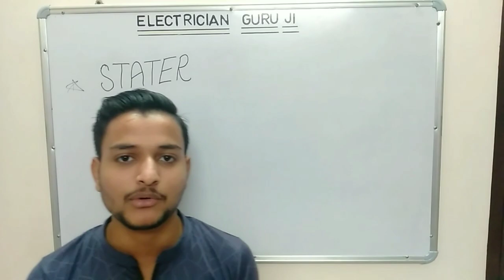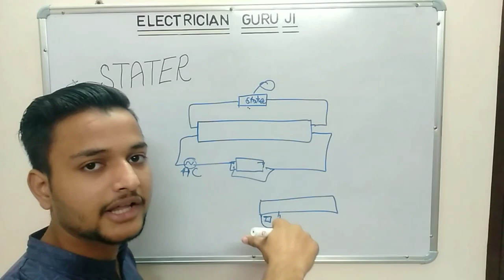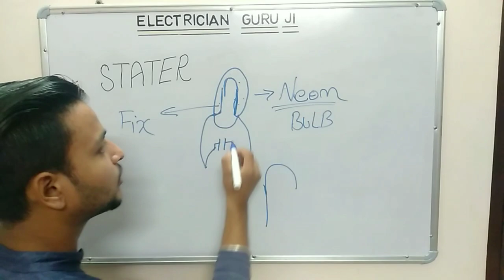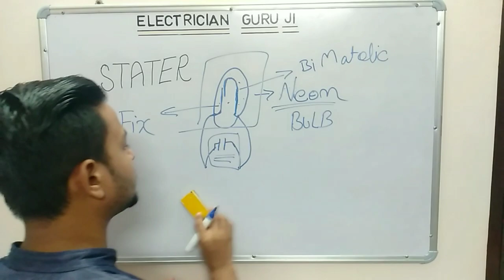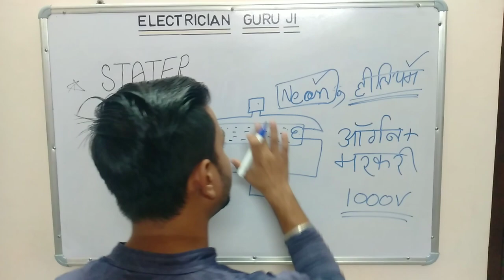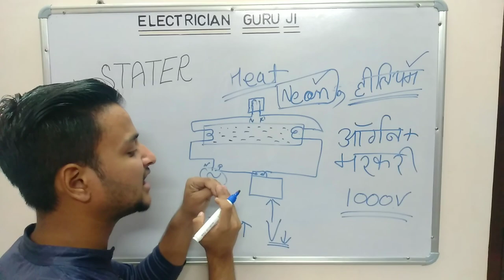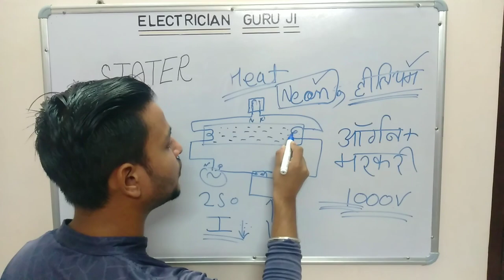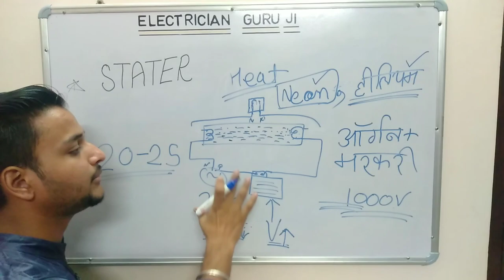ट्यूबलाइट में स्टार्टर क्यों लगाया जाता है स्टार्टर का काम क्या है (Starter working and connection)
I Pawan Kumar Verma welcome all of you to my channel Electrician guruji

Dosto aaj ham is video mein janege ki tubelight mein starter kyu lagaya jata hai
Tubelight mein starter ka kaam kya hota hai
Aur saat he hum janeenge ki tubelight ek bar chalu ho jane par agar starter ko hta diya jaye to bhi Tubelight kyu chalu rhte h

Ummid hai aap logo ko yah video pasand aayi hogi